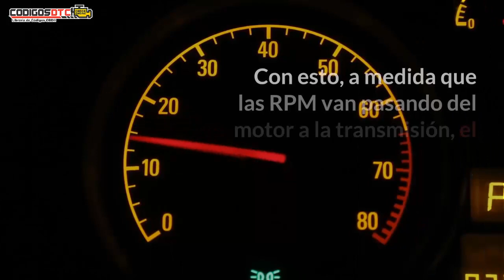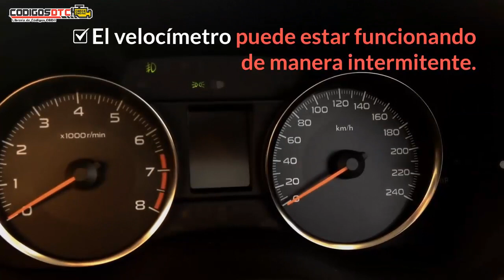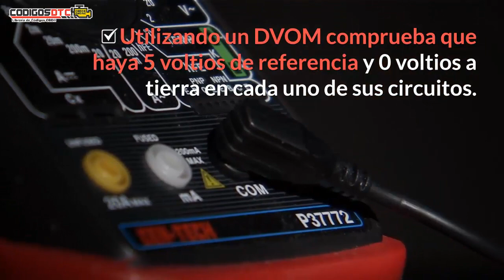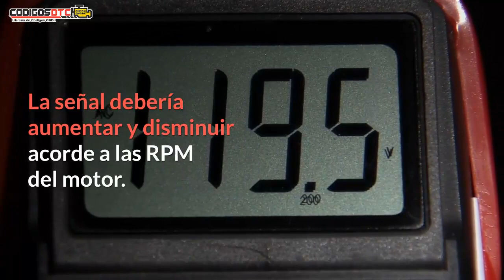P0717 ✅ SÍNTOMAS Y SOLUCIÓN CORRECTA ✅ - Código de falla OBD2